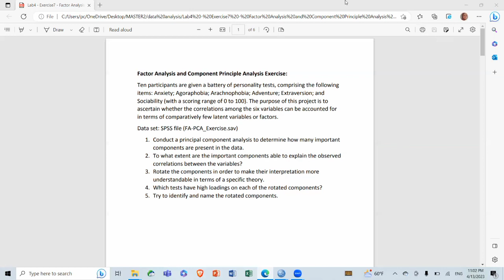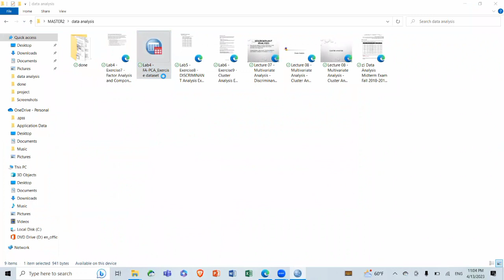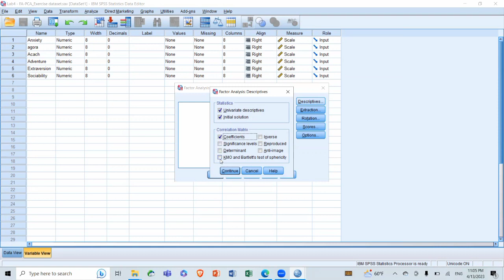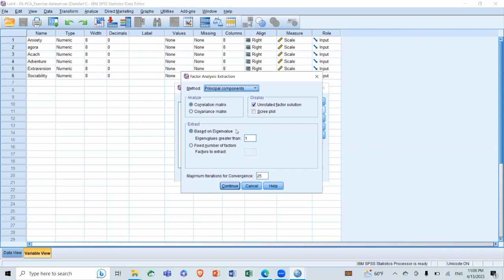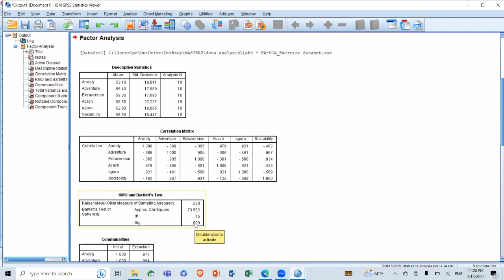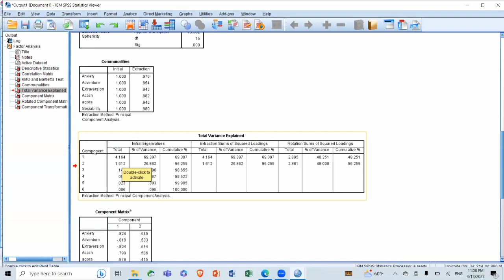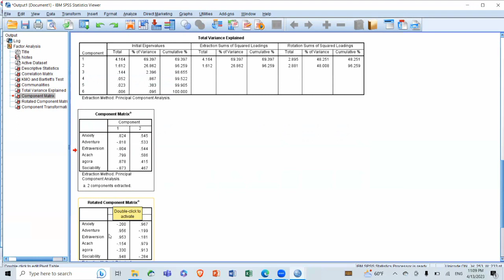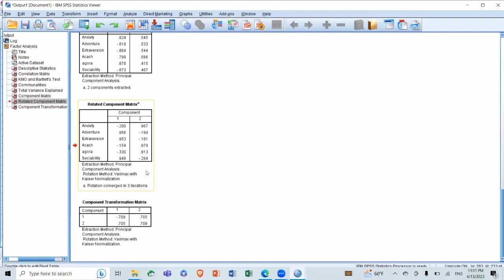FACTOR ANALYSIS TUTORIAL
-reduct numbers of variables into components
-standardized(if the variables have different units)
-Analyze
-descriptive statistics
-correlation matrix table
-KMO and Bartlet tests
-total variance explained table
initial eigen values
-component matrix
-Rotated component matrix
-rename the components

factor analysis in research
factor analysis explained simply
factor analysis spss
factor analysis explained
factor analysis in statistics